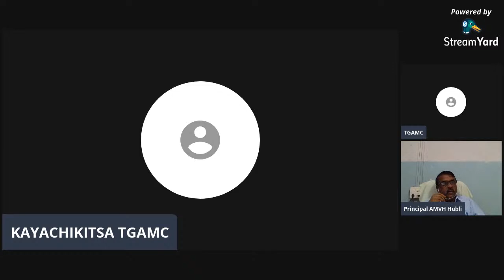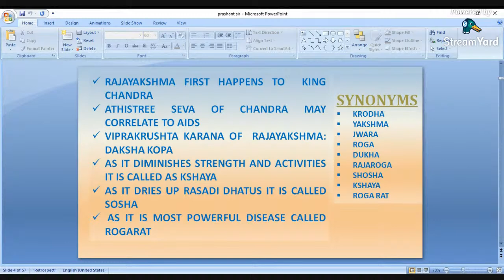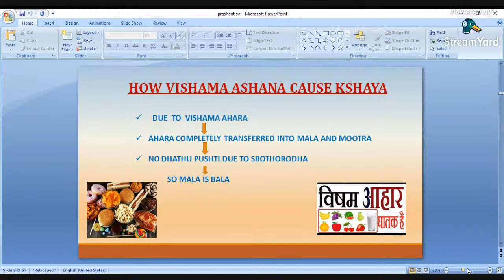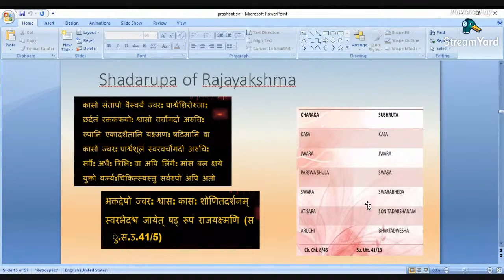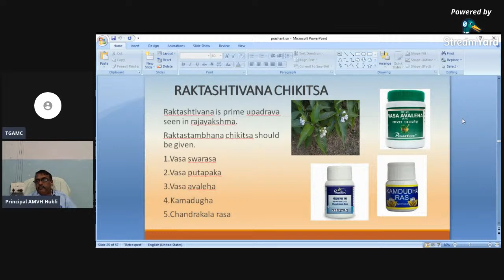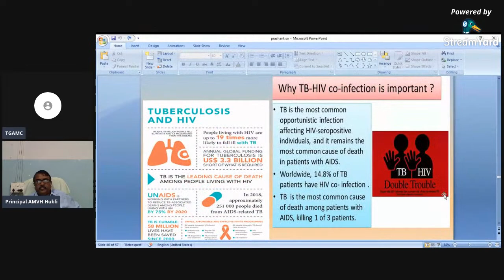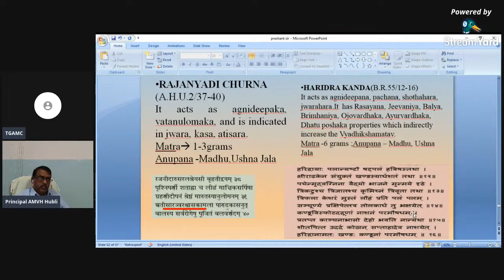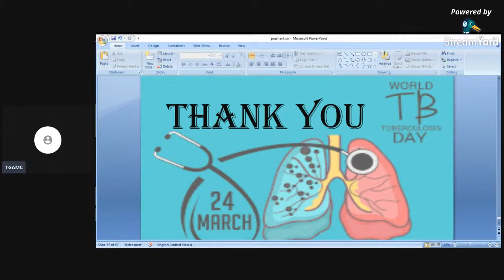understanding the treatment principle of Rajayakshma with special emphasis on lakshanika chikitsa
Dept of P.G studies in *Kayachikitsa* Taranath Government Ayurvedic Medical College, Ballari presents Dr. M Eshwar Reddy Memorial Kayachikitsa Webinar series 2021 also  in the loving memory of *Late Dr.G.Shrinivasa Acharya.*

⭕ Special Lecture by
 Dr AS Prashant BAMS MD PhD (kayachikitsa)
Principal Ayurveda Mahavidyalaya, Hubli on "understanding  the treatment principle of Rajayakshma with special emphasis on lakshanika chikitsa"* on 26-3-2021

⭕SCHEDULE
12:45 - webinar live on YouTube▶

Dr. Pooja :
 9️⃣9️⃣1️⃣6️⃣0️⃣6️⃣6️⃣0️⃣6️⃣8️⃣

Dr Puja :
7️⃣0️⃣2️⃣2️⃣3️⃣2️⃣2️⃣3️⃣8️⃣6️⃣